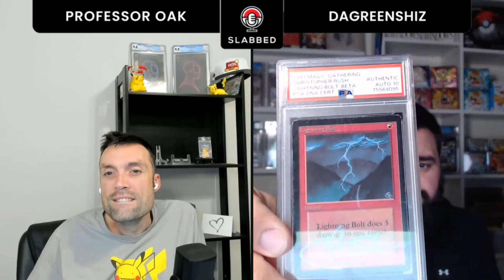Slabbed Podcast Episode 41 | Pre-Release Raichu... Anyone Care?